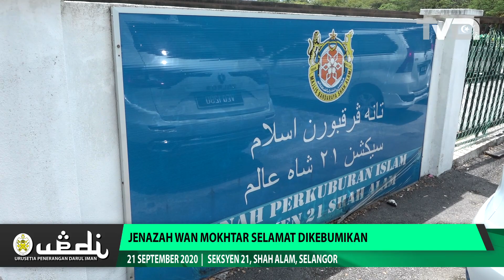Jenazah Wan Mokhtar Selamat Dikebumikan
Suasana pilu menyelubungi Tanah Perkuburan Islam, Seksyen 21, Shah Alam, Selangor apabila ahli keluarga, saudara-mara dan sahabat handai datang untuk memberi penghormatan terakhir kepada jenazah mantan Menteri Besar Terengganu, Tan Sri Wan Mokhtar Ahmad.